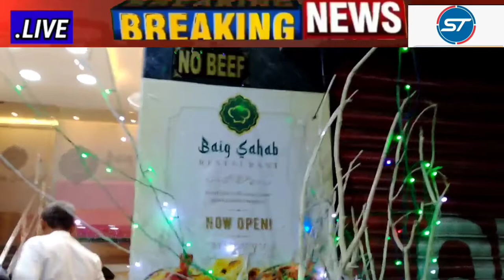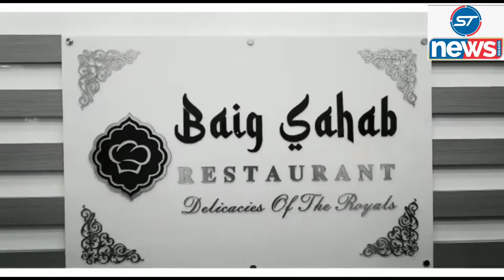Puja Special offer Baig Sahab Restaurant 261 Bipin Behari Ganguly Street Kol 12, Nearby Bow Bazar Ps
Puja Special offer Baig Sahab Restaurant 261 Bipin Behari Ganguly Street Kol 12, Nearby Bow Bazar Post office